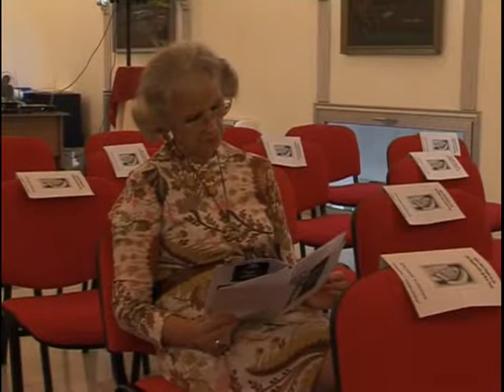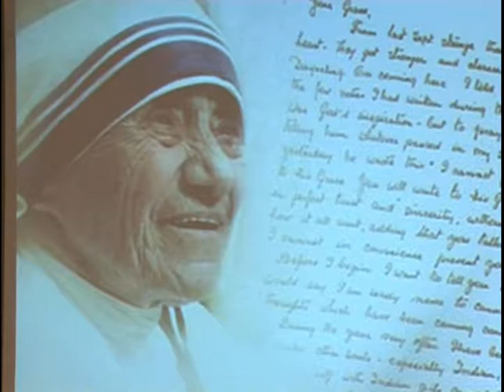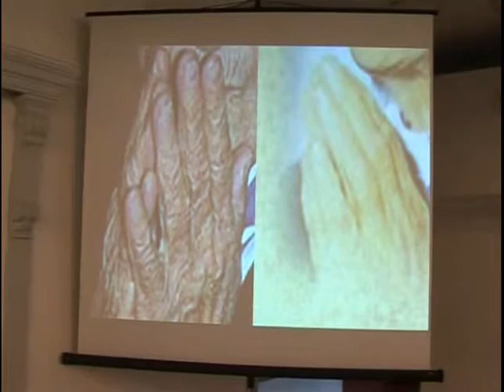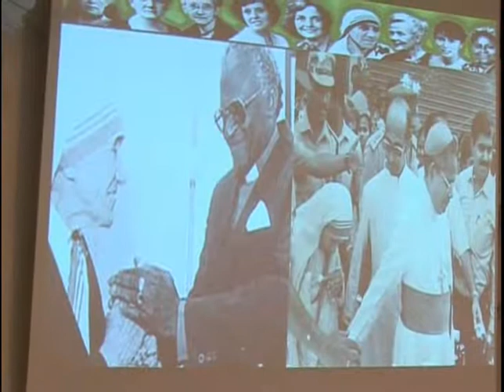Part 1 Imazhi vetvetes Nene Tereza ne Albania konference (Flutur Bida Zavalina)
Full Conference on Mother Theressa's work through out her life and other Albanian Women keeping her path to their work in peace. 16th September 2008

"Self Image" Imazhi i Vetvetes
President: Flutur Bida Zavalina